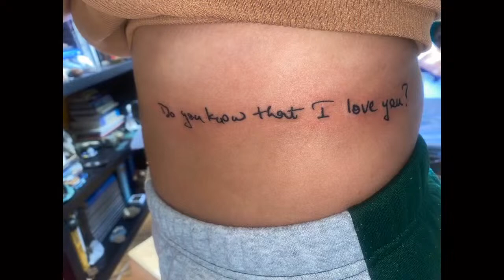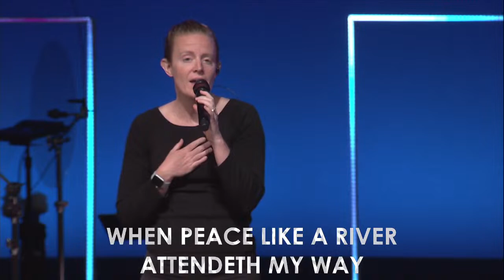Celebration Of Life Service | Kim Pignatiello